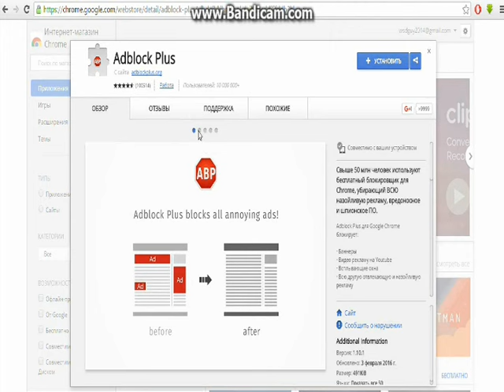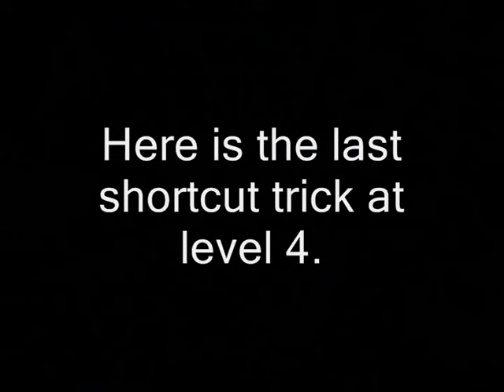Minetest - Some tricks and bonus